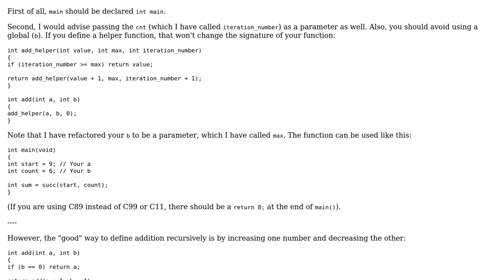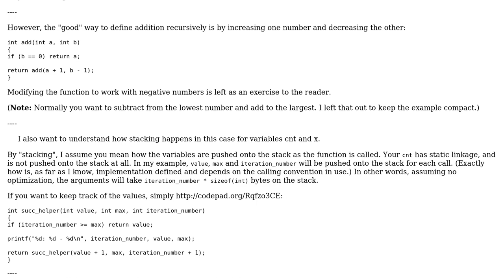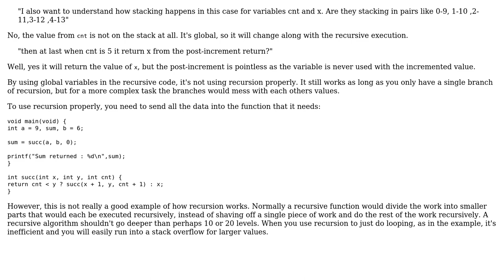Code Review: Recursive a+b function (2 Solutions!!)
Code Review: Recursive a+b function

With thanks & praise to God, and with thanks to the many people who have made this project possible! | Content (except music & images) licensed under CC BY-SA | Music | Images & others | With thanks to user Lstor user Guffa user Diwakar Sharma and the Stack Exchange Network Trademarks are property of their respective owners. You are responsible for your own actions.